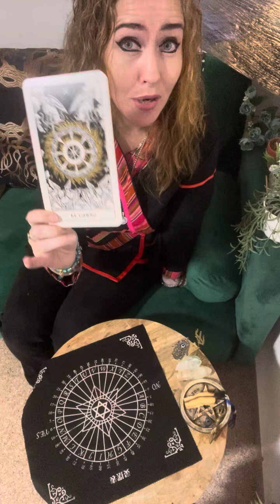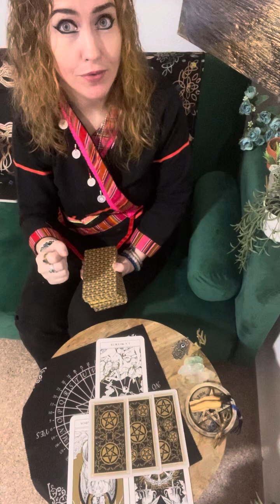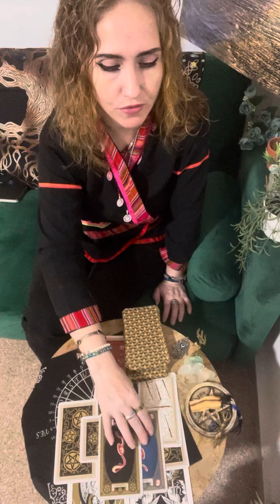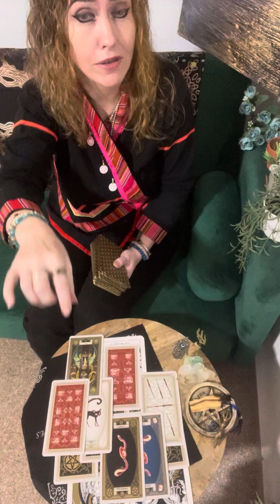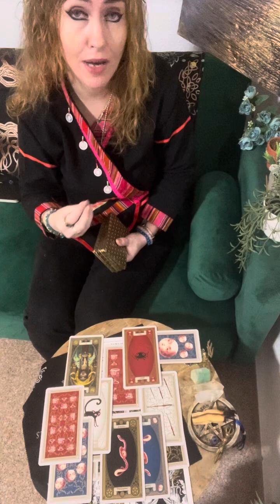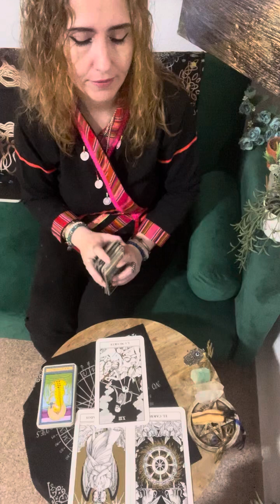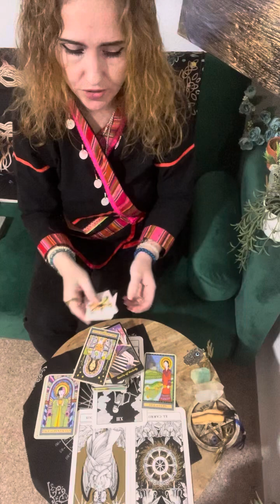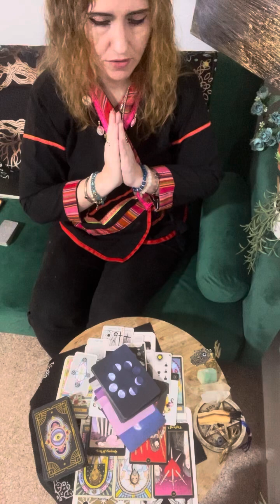CANCER, SCORPIO & PISCES: When a spider falls in love…❤️✨🌹